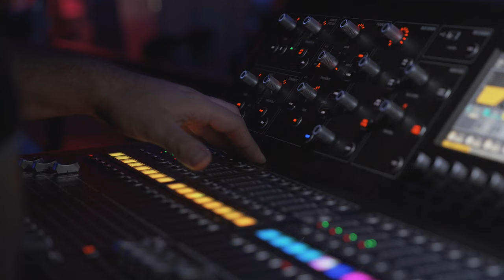Albatross Live In Darwin Australia 2023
This was the second time Albatross performed live in Darwin. The event was organised by Mad Honey and toured by 3D Events. This video highlights the best moments of live experience of the rock band Albatross supported by other opening Act Band.

Please enjoy the full video until the end.

00:00-02:06  Intro and Opening Act Band Performance
02:07- 06:17 Albatross Performance

📷 Camera Gear 📷

NO INFRINGEMENT INTENDED. We don’t own the copyright of Audio that is used in this video. Copyright reserved to concerned to the artist.